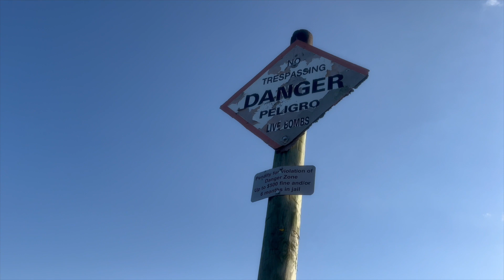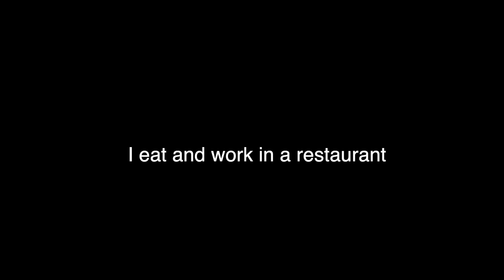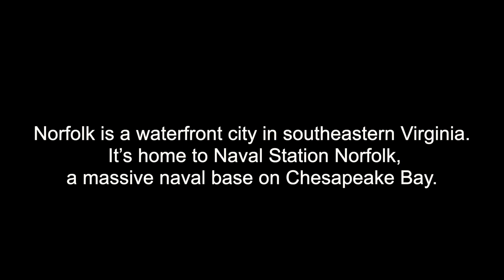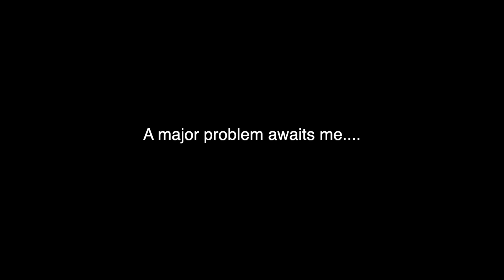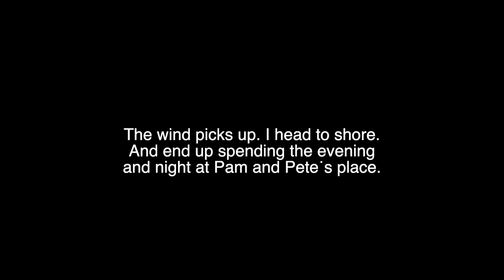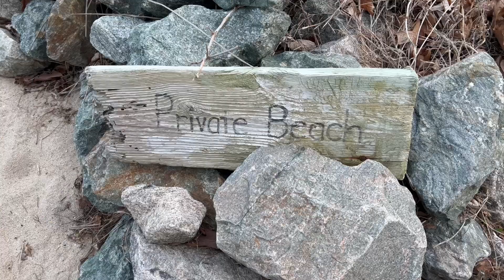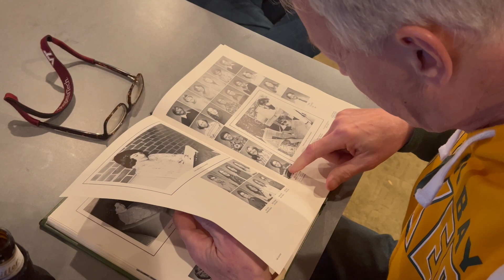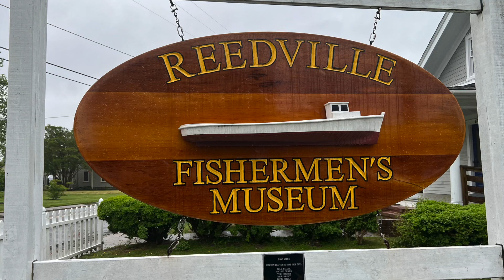1,300 HOURS IN A KAYAK - USA / CANADA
Are bombs better than alligators? When kayaking you are exposed to a multitude of dangers, but on the other hand, you are exposed to a multitude  of positive experiences. I have sat on my bum for over 1,300 hours, but man for an amazing view of this world. So sitting on your bum isn˙t bad after all.